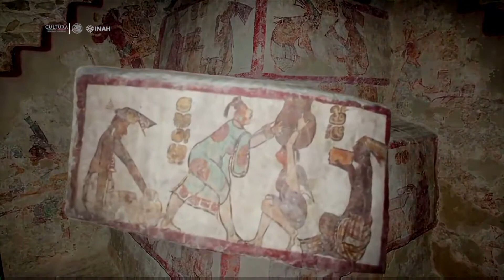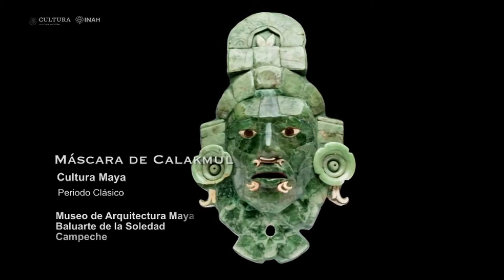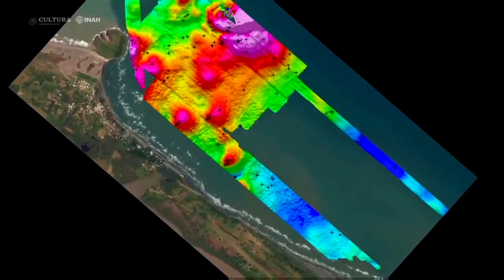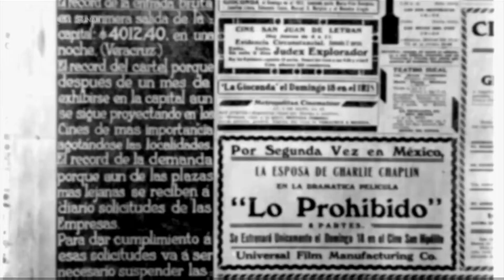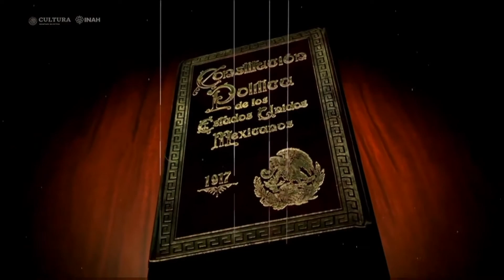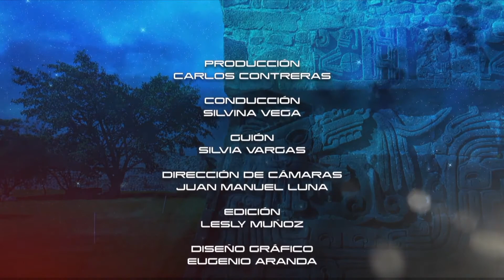MundoINAH - Descubrimiento del Ancla del siglo XV, en la Villa Rica de Veracruz - Capítulo 03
El 03 de febrero de 1939 fue creado el Instituto Nacional de Antropología e Historia INAH; tras ochenta años de su creación conoceremos la información más relevante que hoy en día alberga, y que ha tenido la misión de investigar, conservar y difundir el patrimonio cultural de México.

Expertos del INAH en colaboración con colegas norteamericanos, iniciaron la primera temporada del proyecto "Arqueología Subacuática" en la Villa Rica en aguas de Veracruz; iniciativa que tiene el objetivo de localizar los navíos que hace 499 años hundiera a Hernán Cortés en ese litoral, y que hoy en día ha obtenido un gran y notable hallazgo.

Ahora

      ▶ Zona Arqueológica de Kalakmul, Campeche [00:26]

      ▶ Máscara de Kalakmul [05:48]

      ▶ Zona Arqueológica de Edzná, Campeche [07:20]

      ▶ Descubrimiento del Ancla del siglo XV, en la Villa Rica de Veracruz [12:38]

      ▶ El cine de Mimí Derba en la época de la Constitución [18:34]

      ▶ Manuel Tolsá, Altar del Templo de la Profesa e Iglesia de Nuestra Señora de Loreto [20:12]